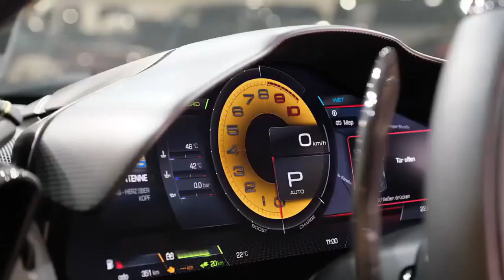10 Celebrity Banned By Ferrari | PopStars, Influncers, Football Players and F1 Pilots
There have been several very famous people who have been banned by Ferrari for various reasons, including damaging the company's reputation, undervaluing or modifying rare Ferraris, and criticizing the company's management or performance. However, it's important to note that some of these reports may be based on rumors and should be taken with a grain of salt.

And also there are various reasons, including modifying or damaging the company's cars, criticizing the company's performance or management, or driving Ferraris in ways that are not sanctioned by the company. While some of these reports may be based on rumors, they highlight the importance that Ferrari places on its brand and reputation.

*10 Celebrity Banned By Ferrari*

*Justin Bieber:* In 2013, pop star Justin Bieber posted a photo on Instagram of himself sitting on the hood of a Ferrari 458 Italia. The photo sparked outrage among Ferrari fans, and the company reportedly banned Bieber from purchasing any future Ferraris.

*Chris Evans:* The former Top Gear presenter and car enthusiast Chris Evans was reportedly banned by Ferrari after he sold a rare Ferrari 250 GT California Spyder for a record-breaking £5.5 million at auction. Ferrari reportedly felt that the car was undervalued and banned Evans from purchasing any more Ferraris.

*Ralph Lauren:* Fashion designer Ralph Lauren is known for his love of classic cars, including several Ferraris. However, he was reportedly banned by Ferrari after he commissioned a one-off Ferrari-based sports car from coachbuilder Pininfarina without the company's permission.

*Eddie Irvine:* Former Ferrari Formula One driver Eddie Irvine was reportedly banned from Ferrari after he criticized the team's management and performance in the 2005 season. Irvine had previously driven for Ferrari from 1996 to 1999, and his comments reportedly angered Ferrari's management.

*Zlatan Ibrahimovic:* Professional footballer Zlatan Ibrahimovic was reportedly banned by Ferrari after he crashed a Ferrari Enzo he had borrowed from the company. The incident reportedly led to Ferrari banning Ibrahimovic from purchasing any future Ferraris.

*Nick Mason:* Nick Mason, the drummer for the legendary rock band Pink Floyd, is a well-known car enthusiast and collector, and he has owned several Ferraris over the years. However, he was reportedly banned by Ferrari in the 1990s after he modified a Ferrari F40 to race in a series that was not sanctioned by the company.

*Eric Clapton:* Another famous musician and car enthusiast, Eric Clapton, was reportedly banned by Ferrari in the 1980s after he crashed a Ferrari 512 BB. The incident reportedly led to Ferrari banning Clapton from purchasing any future Ferraris.

*Michael Schumacher:* Michael Schumacher is one of the most successful drivers in the history of Formula One, and he won five consecutive World Championships with Ferrari from 2000 to 2004. However, he was reportedly banned by Ferrari in 2013 after he retired from racing and was critical of the team's performance.

*Gordon Ramsay:* Celebrity chef Gordon Ramsay is also a car enthusiast, and he has owned several Ferraris over the years. However, he was reportedly banned by Ferrari in 2011 after he made modifications to a Ferrari LaFerrari that he had purchased.

*Dan Bilzerian:* Instagram influencer and professional poker player Dan Bilzerian was reportedly banned by Ferrari after he posted a video on social media in which he drove a Ferrari 458 Italia off-road. The incident reportedly angered Ferrari's management and led to Bilzerian being banned from purchasing any future Ferraris.